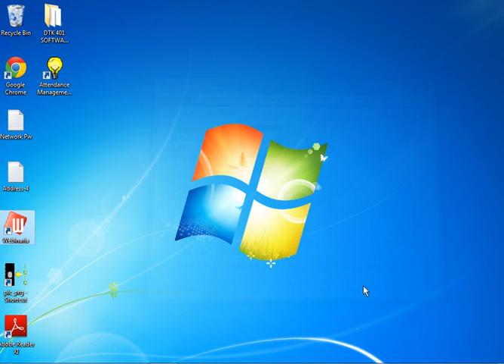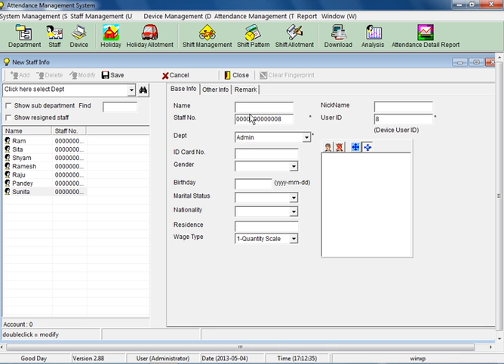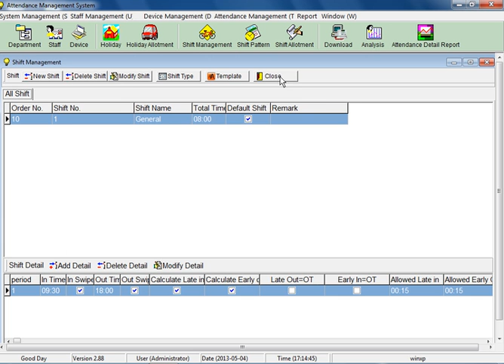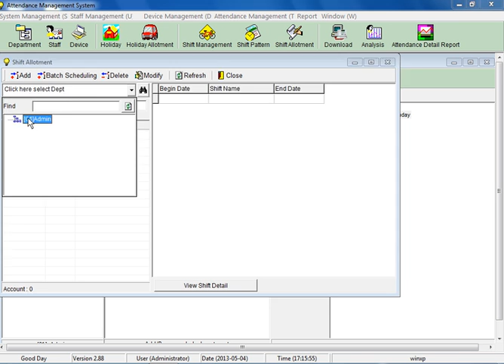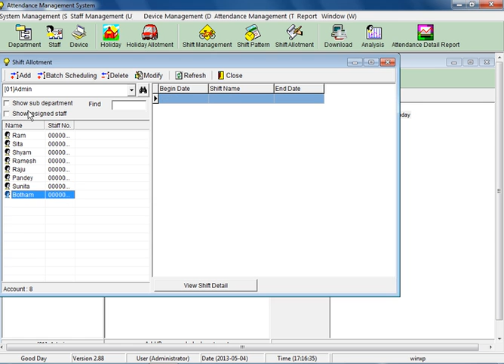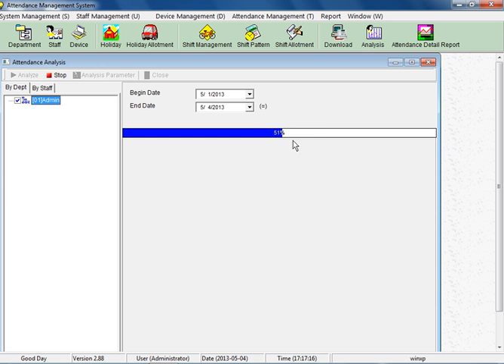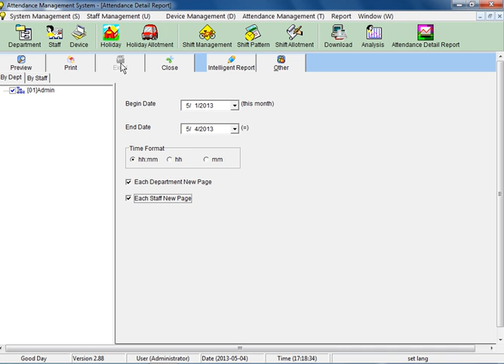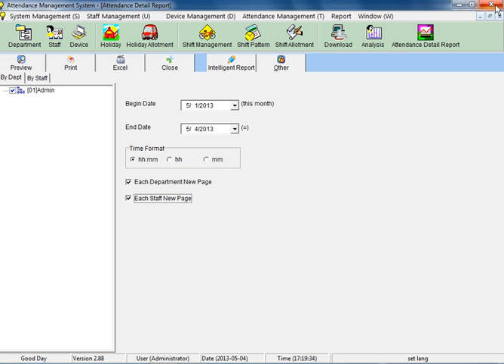How To Use TA Software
For Endroid DTK 403, 404 etc.models